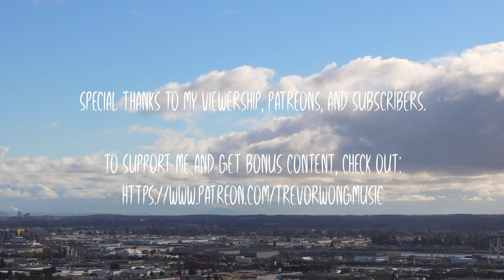The Best Chord You've Never Tried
Hey everyone, today we are looking at sus2(#11) chords. To my ear at least, this is one of the best sounding chords out there. I like to view it as a Lydian sound but it also works great as a dominant 11 chord (depending on what you perceive the root to be).

In the video, i've listed these chords as Sus2(#11) sounds and their inversions. Meaning, I'm treating C as the root. However, alternatively, you can treat the note D as the root. If you do that, these chords end up being a set of D7(11) chords + inversions instead. Either way, these are great shapes that should inspire you.